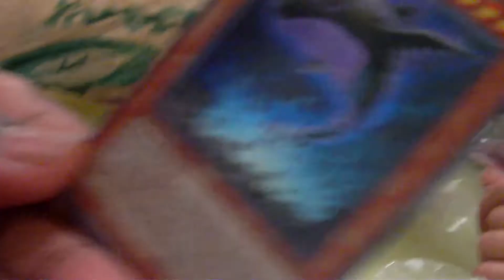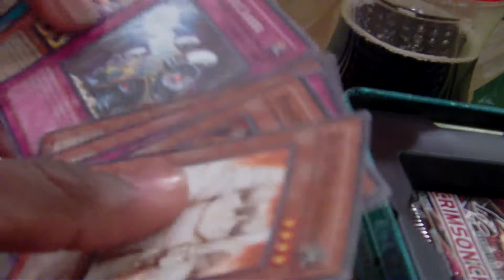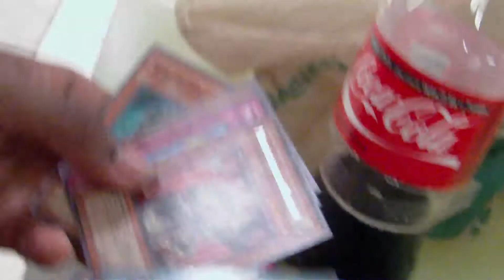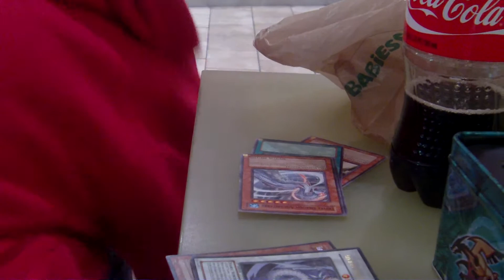Yugioh Leo and Luna exclusive tin opening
Got this from Toys R Us because it's only sold there